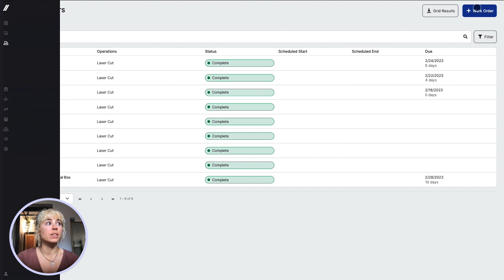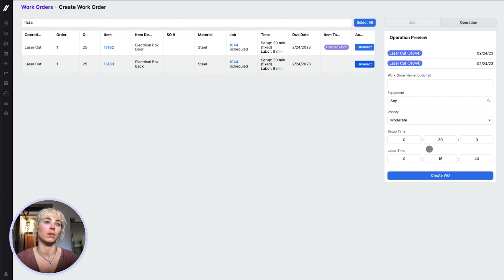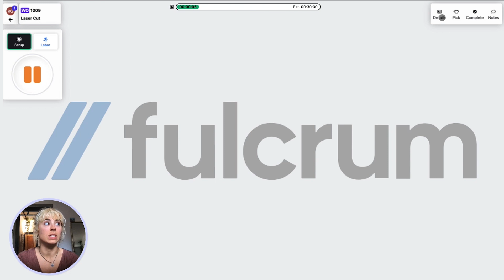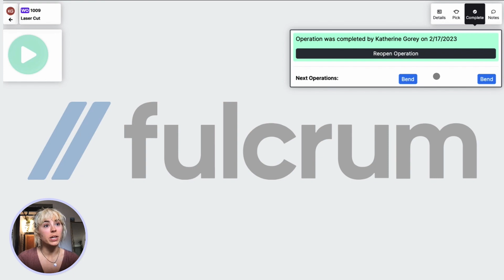How to Group Jobs with Work Orders in Fulcrum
Fulcrum launch manager, Katherine Gorey, highlights nesting made easy when you use work orders in Fulcrum. Group together jobs for easy scheduling and tracking. Work smarter by maximizing your material usage and minimizing your job costs. Fulcrum’s work orders empower both the production manager and anyone working on the shop floor.

This video features a custom sheet metal fabrication workflow and demonstrates:

0:08 Scheduling Work Orders for sheet metal
0:27 Multi-level Bill of Materials (BOM)
0:44 Grouping similar operations
1:17 Setup and labor time estimate updates
1:47 Machinist or operator view of Work Orders
2:08 Job Tracking for Work Orders
2:27 Picking material from inventory across jobs or components
3:13 Option to split operations as the work order is in progress